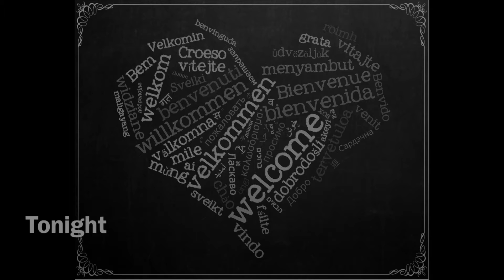Tonight by Kevin Short (MusicKevin)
This is an easy-listening instrumental song called " Tonight ", from the album " Peace ", hope you enjoy it. :)

I'm an independent artist, available for hire for original music for videos, tv, movies, video games and commercials.